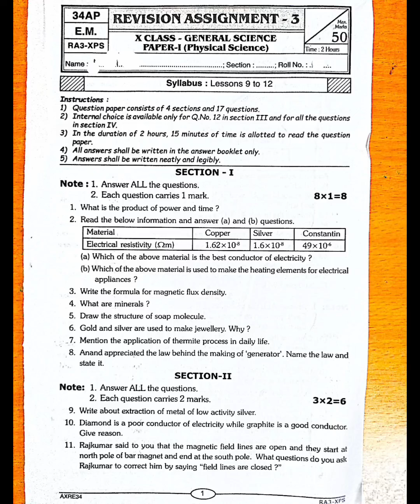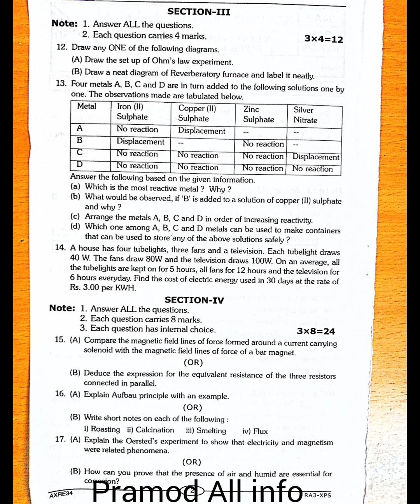10th class Pre final physical science question paper 💯👍2023 -2024 💯👍